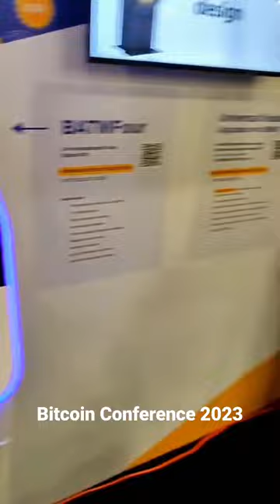GB at the Bitcoin Conference 2023 in Miami 🌇, showing the most advanced Bitcoin ATMs 😎